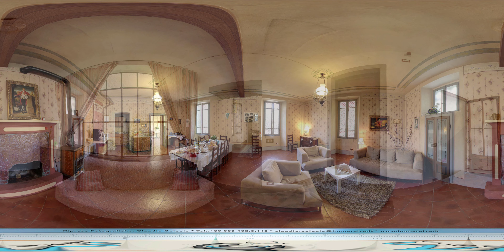B&B Il Giardino - Parzanica - Visitlakeiseo.info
B&B Il giardino a Parzanica, lago d'Iseo ITALY. Visita questa struttura a 360°. Scopri altro tramite il portale turistico immersivo del lago d'Iseo!